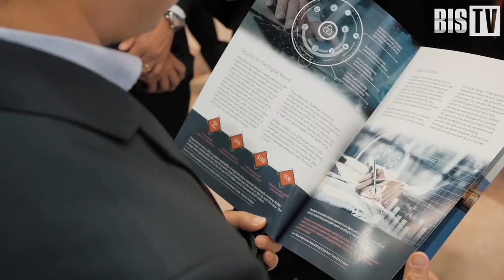Дмитрий Пудов (группа компаний Angara): «Стоимость человеческого ресурса возрастает» | BIS TV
Интервью с представителем группы компаний Angara (Angara Technologies Group, Angara Professional Assistance) на XII Уральском форуме — о балансе в индустрии и реагировании бизнеса на запросы рынка.

Заместитель генерального директора по технологиям и развитию группы компаний Angara Дмитрий Пудов в интервью BIS TV признался, что ежегодное участие в Уральском форуме помогает наладить социальные связи с профессиональным сообществом и заказчиками, а также определиться с направлениями развития бизнеса. Наблюдения за рынком позволяют заключить, что для многих компаний тема автоматизации ИБ стала актуальной из-за постоянно растущей стоимости человеческого ресурса. По словам эксперта, ещё одним ключевым международным трендом является ужесточение регулирования в области защиты данных — и этот  процесс в скором будущем станет важным фактором в развитии российского рынка ИБ.